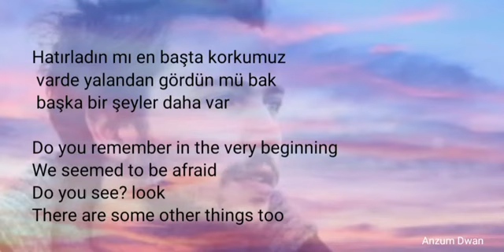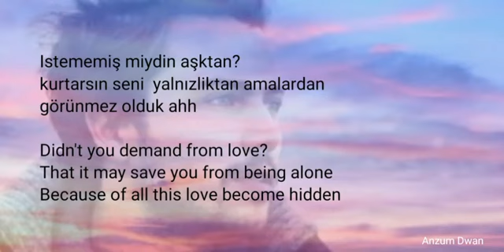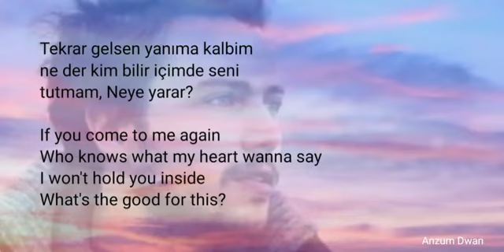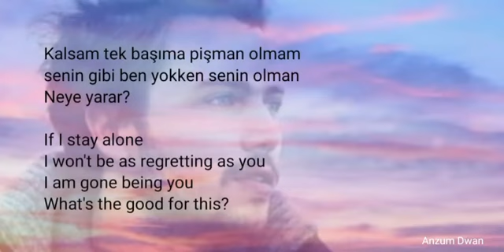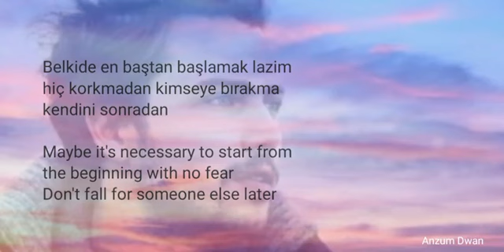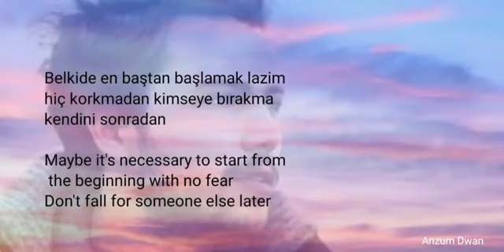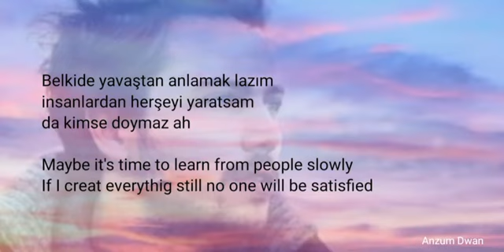Neye Yarar | Soner Avçu | with English Translation - Güneşin Kizları